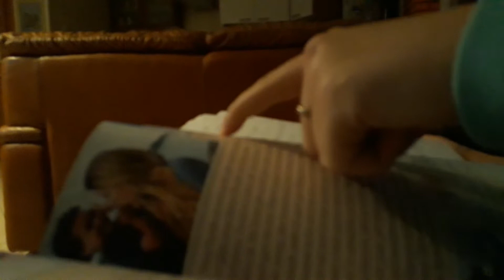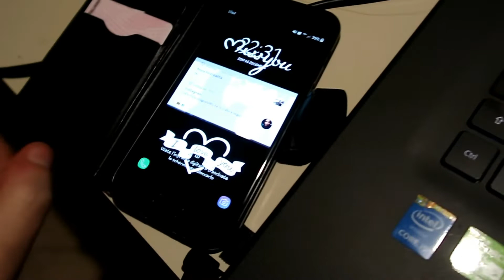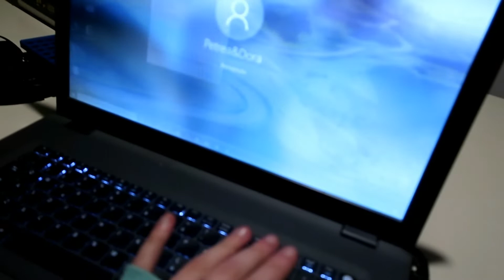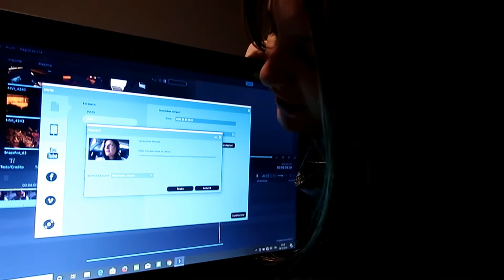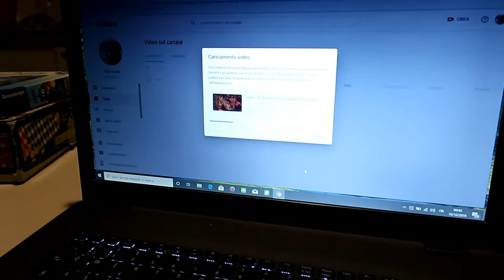VLOGMAS - 15/12/2019 Oggi si Torna a fare la BabySitter 😊 Più Carica che Mai! 💪🏻